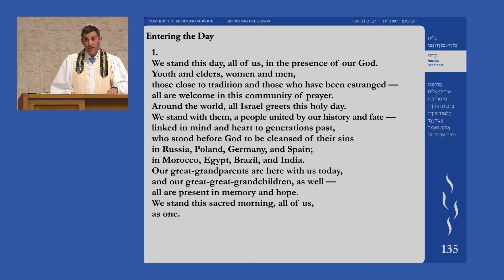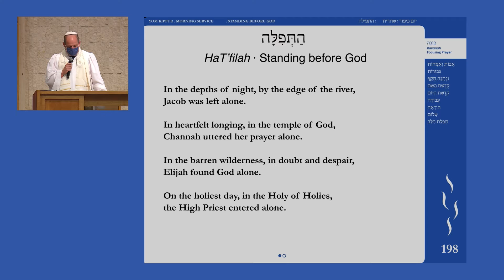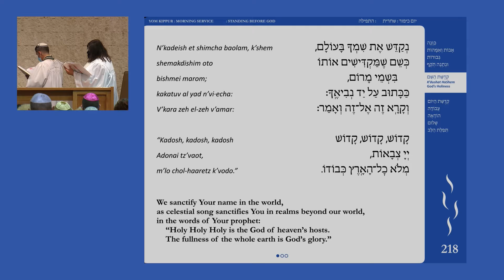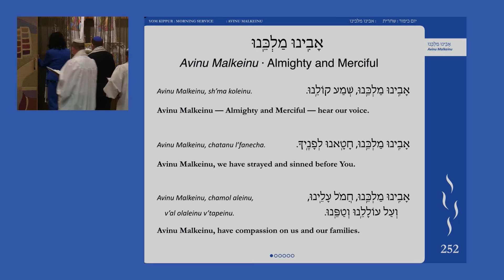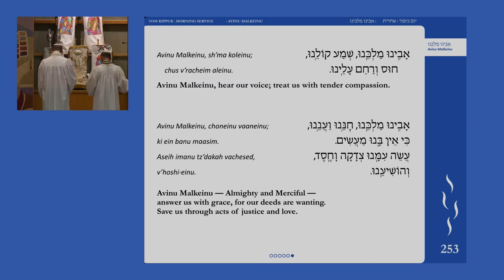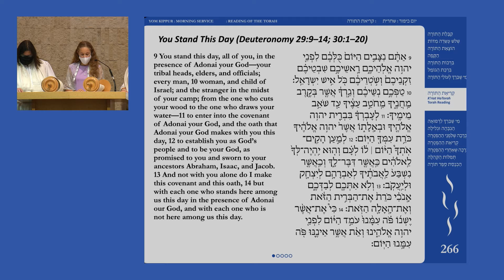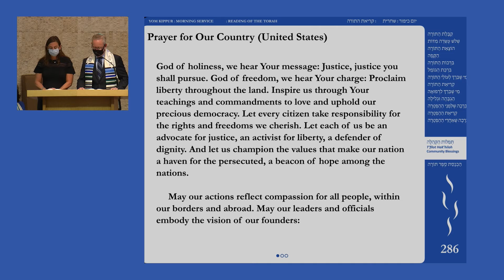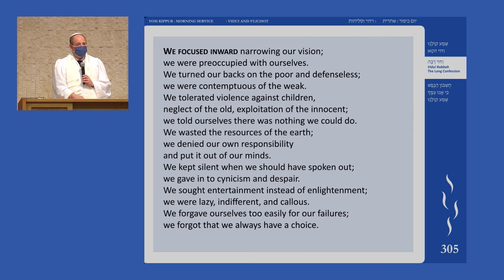Yom Kippur AM